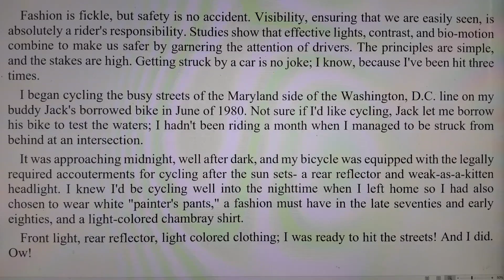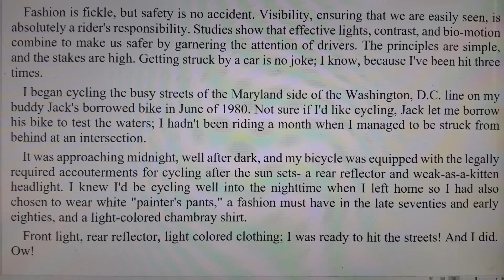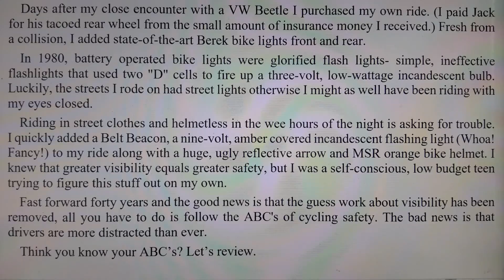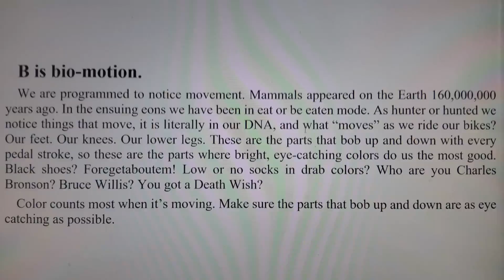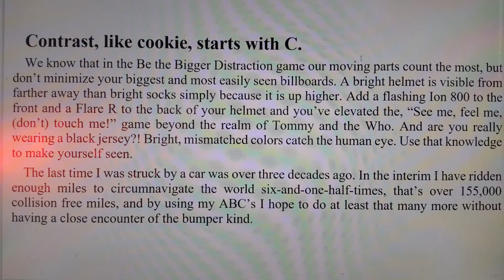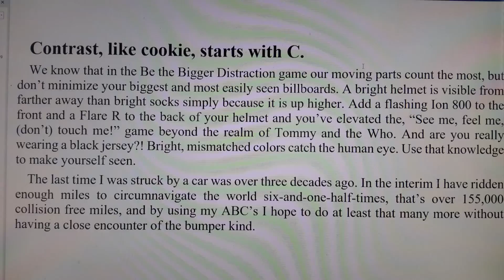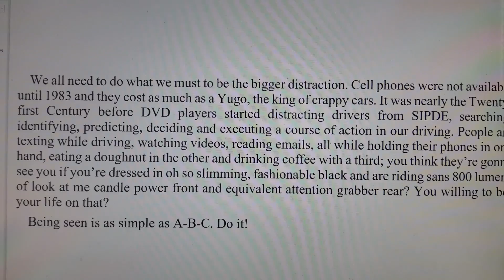Lights! Contrast! Action!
A primer on increasing safety while bicycle riding through the utilization of the ABC's of visibility.